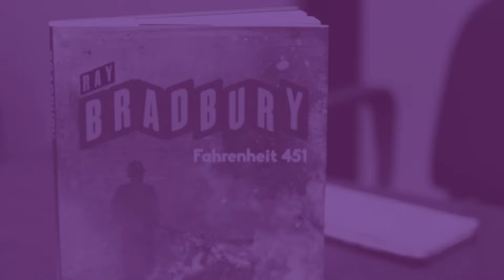FNAC TALKS LITERATURA // SCI-FI E DISTOPIAS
No sábado dia 11 de agosto, a Gazervici e o Adriano estiveram na Fnac de Faro a falar sobre sci-fi, distopias e livros propícios (ou não) a serem lidos na praia, no mais recente segmento live do Cabo - Fnac Talks Literatura. Se não puderam estar presentes, foi isto que se passou!